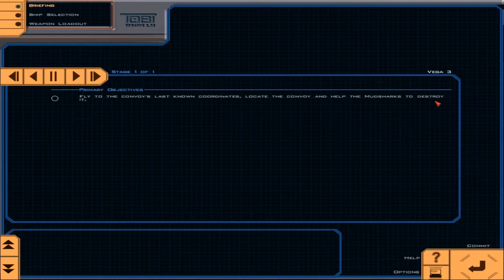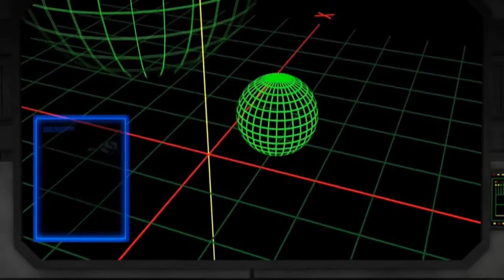FLIGHT OF THE VALKYRIES | Let's Play Wing Commander Saga #05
After the destruction of Fort Crockett, Confederation reinforcements arrive in the Vega System -- including a squadron of Confed aces with a penchant for classical music!